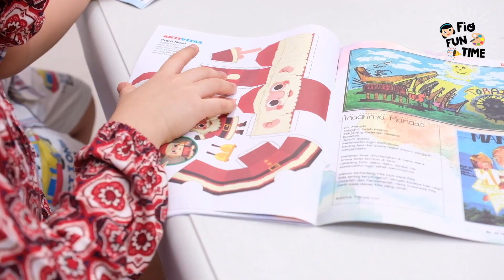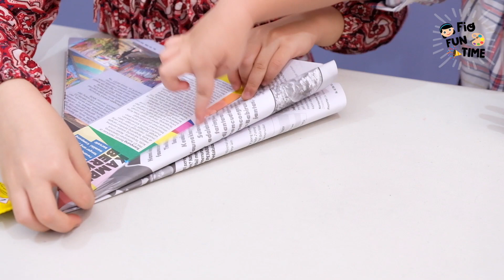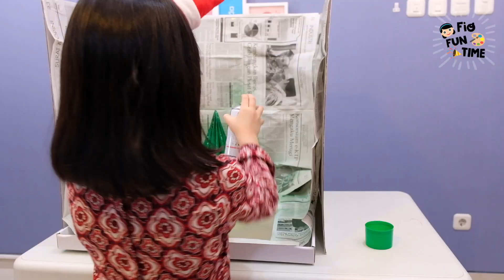craft POHON NATAL // diy christmas tree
hi ketemu di Fio Fun Time

sebentar lagi sudah mau Natal
Fio dan Evan tidak punya pohon natal nih.

Kita buat aja yuk :)
Bahan-bahan nya dari barang-barang yang ada di rumah saja.

yuk ikutan Fio dan Evan buat bersama!

kalo blm,  jgn lupa ikut ya!